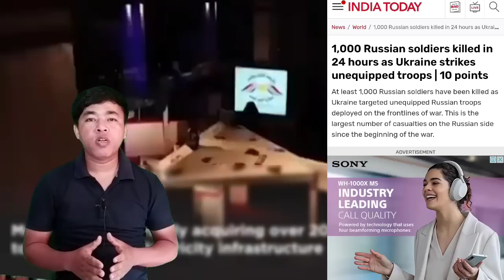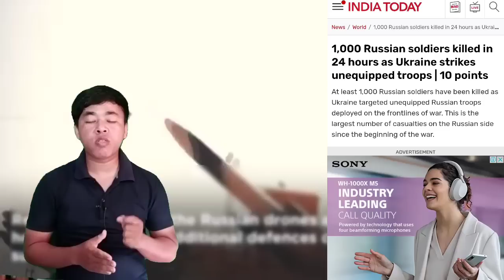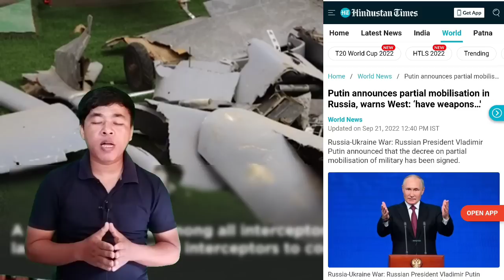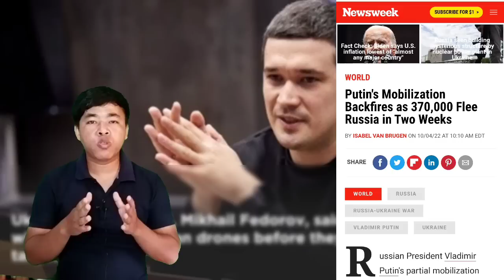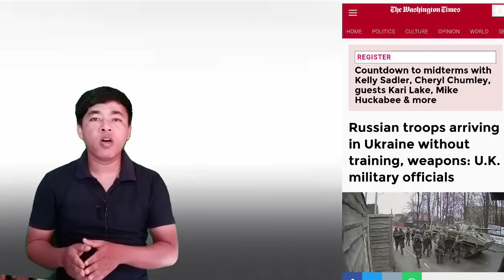Russia ni Salha ou 1000 Soldiers thoi mi ll Bru Tv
World News in Bru language : Ukraine Russia conflicts

BRU TV